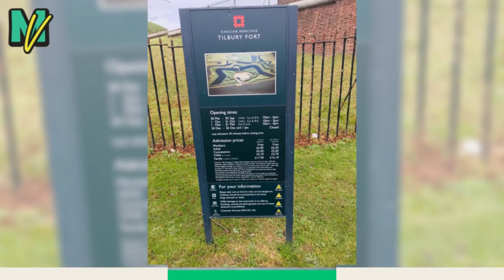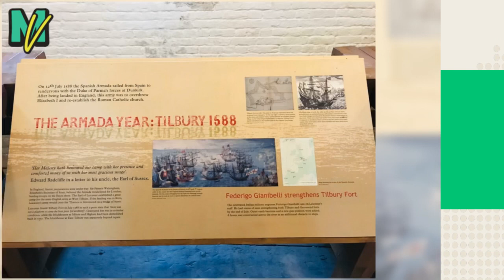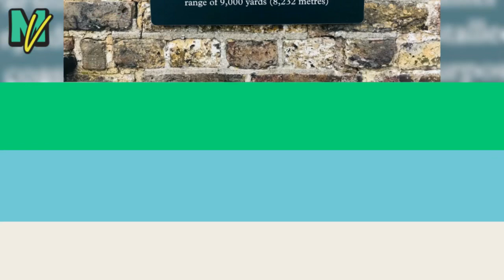A Monster Adventure Behind the Walls of Tilbury Fort, Essex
One of our favourite things last year, was signing up to the English Heritage, a membership that gives us access to over 400 historical sites across England.

Today’s adventure took us to Tilbury Fort, an artillery fort on the north bank of the River Thames. The Fort was constructed by King Henry VIII to protect London against attack from France. It’s also been the filming location for the movie Wonder Woman and TV series Sharpe.